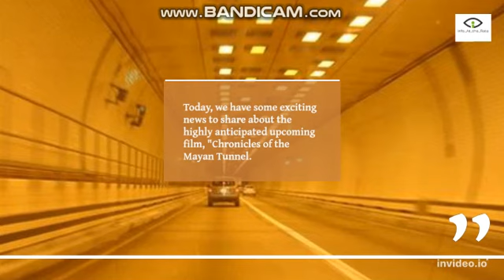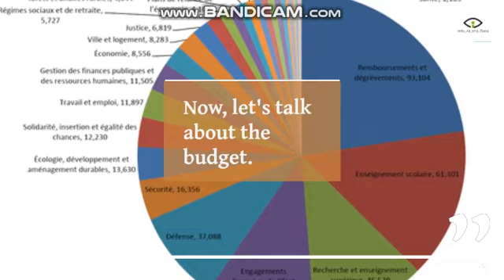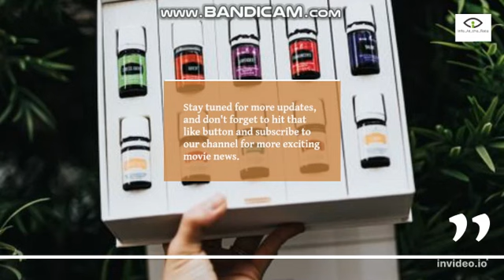Chronicles of the Mayan Tunnel - Official Trailer (2024) | First Look & Teaser Release Date and Cast